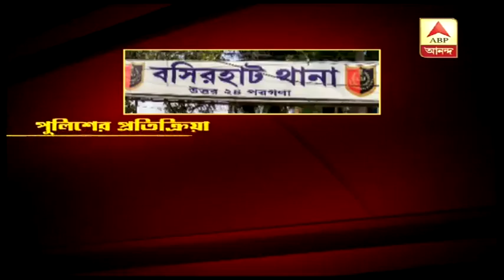সাহস জুগিয়েছে তেলঙ্গানার পুলিশ, হেনস্থার অভিযোগ জানাতে বসিরহাট থানায় কলেজ ছাত্রীরা | ABP Ananda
সাহস জুগিয়েছে তেলঙ্গানার পুলিশ। এনকাউন্টারে গণধর্ষণ ও খুনের ঘটনায় চার অভিযুক্তের মৃত্যুর পরই, হেনস্থার অভিযোগ জানাতে বসিরহাট থানায় কলেজ ছাত্রীরা |